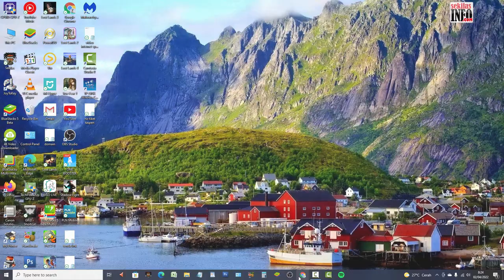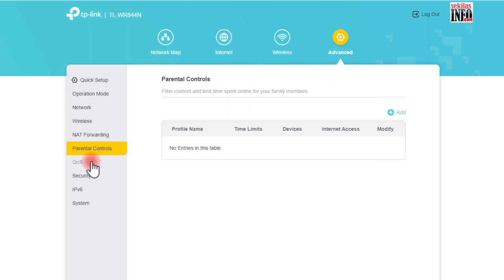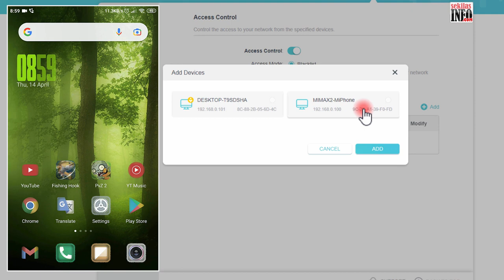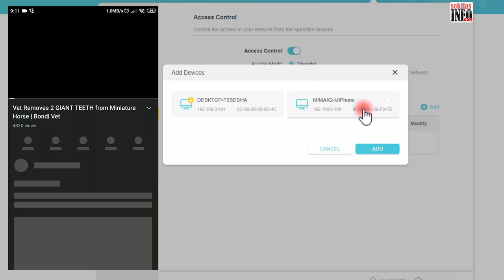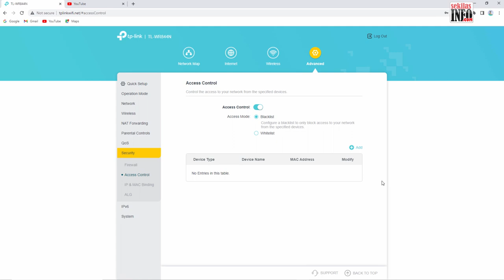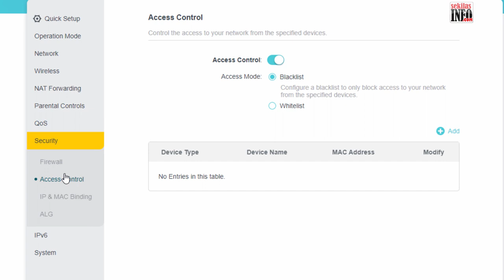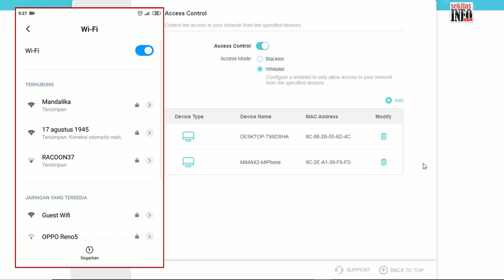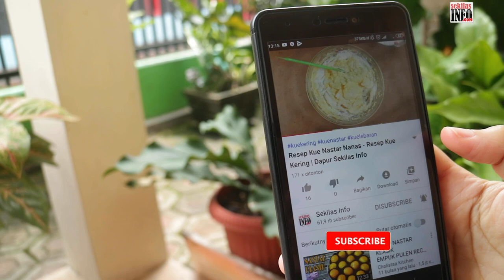Cara MemBlock Memblokir Perangkat di Router TP Link TL WR844N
Tutorial cara memblock atau memblokir perangkat tak dikenal di router tplink TL-wr844n. Jika sobat mengalami wifinya banyak dicantol orang tanpa ijin, banyak bocil-bocil yang keseringan nebeng wifi di wifi kita dan ingin memblocknya maka cara berikut ini cukup ampuh untuk mengatasinya.
Jadi cara memblock atau memblokir di tplink wr844n ini ada 2 cara, yaitu meetoda Blacklist dan metoda Whitelist.

Metoda blacklist ada memasukan atau membuat daftar list perangkat perangkat yang mau kita block di wifi tplink yang kita gunakan, sehingga perangkat yang kita block tersebut tidak bisa konek kembali.

Kedua adalah metoda whitelist. Jadi cara memblock dengan whitelist ini adalah kebalikan dari metoda whitelist. Jadi dengan whitelist, kita membuat daftar perangkat yang boleh / bisa terhubung ke jaringan wifi yang kita gunakan, jadi perangkat kitalah yang dimasukan kedalam listnya.